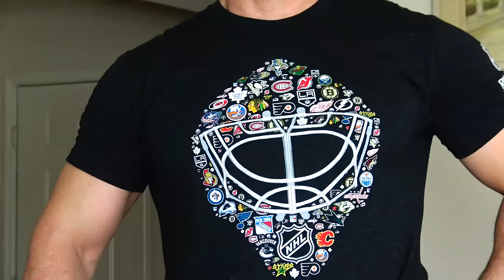ЩИТКИ ХОККЕЙНОГО ВРАТАРЯ - PRO ЭКИПИРОВКА от MIKLIN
егор рубанов, щитки хоккейного вратаря, хоккейная экипировка, лучшая форма для вратаря, miklin, миклин,